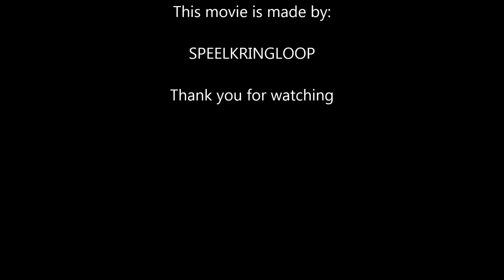LEGO Duplo Salty the Dockyard Diesel 3352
how to build instruction, funny speed building

Duplo Thomas de trein, Salty